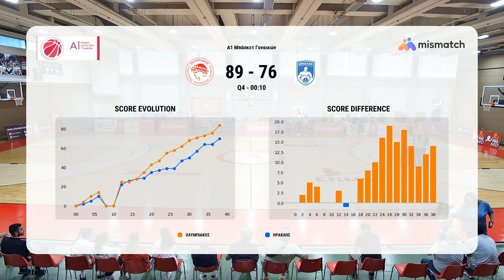Α1 Γυναικών - Ολυμπιακός ΣΦΠ - ΝΓΣΘ Ηρακλής 1908 / 14-10-2023, 15.00